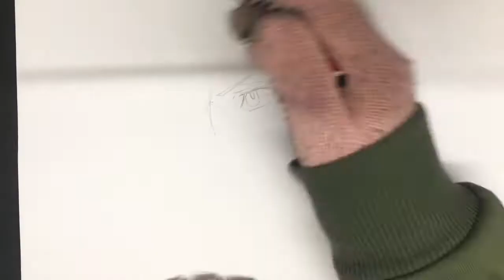Drawing Yuri Plisetsky (Yuri on Ice) ユーリ!!! on ICE ユーリ・プリセツキー 描いてみた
Here's a pencil drawing of Yuri Plisetsky from Yuri on Ice
Thank you for your request!! リクエストありがとうございました！

Materials:
Pencils:Staedtler Tradition Graphite Pencil HB, B, 2B

I'm happy to take requests for the same characters I have drawn before as long as I can find different references, this helps me to improve drawing too :D